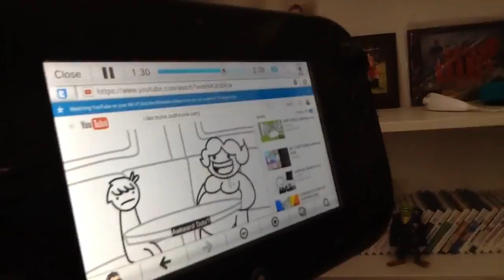Da Pig is here! | Minecraft Xbox360 TU35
Da Pig has arrived!